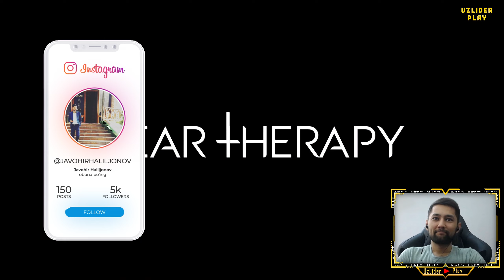FEAR THERAPY - O'LIKHONAGA KIRAMIZ | UzLider #4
HORROR o'yni ishqibozlari uchun FEAR THERAPY o'ynini KHIVA GAME va FEZOT og'alar bilan o'ynadik, o'yin sizlarga yoqadi degan umitdamiz. yoqsa albatta LIKE bosib qo'ying.

Mening kompyuterim:
➥Processor: Intel Core i7-11700
➥Videocard: Gigabyte GeForce RTX 2060
➥Motherboard: ASRock Z590 Pro4
➥Ram: Corsair Vengeance RGB RT 8x2/16GB 3200Mhz DDR4
➥Hdd: M.2 250gb + 4TB
➥Webcam: Logitech C930e Pro Stream
➥Microphone: Razer Seiren 3
➥Power Unit: POWER Sart Series 750W
➥Mouse: Redragon Centrophorus Gaming
➥Keyboard: Redragon Skanda pro Gaming